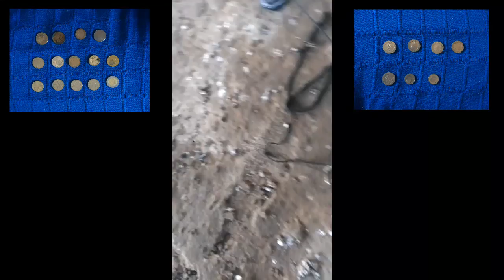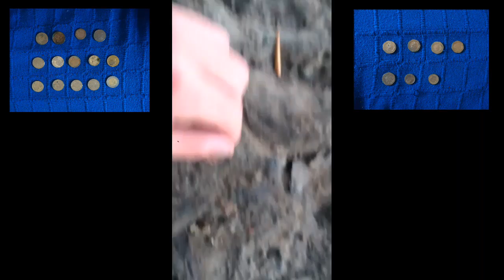PESCANDO (TESOROS) EN LOS RIOS CON IMAN EN CADIZ & TARIFA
▬▬▬▬▬▬▬▬▬▬▬▬ஜ۩۞۩ஜ▬▬▬▬▬▬▬▬▬▬▬▬▬
██╠╠►╠►╠►╠► LEE AQUI POR FAVOR ◄╣◄╣◄╣◄╣╠╣██
▬▬▬▬▬▬▬▬▬▬▬▬ஜ۩۞۩ஜ▬▬▬▬▬▬▬▬▬▬▬▬▬

  ѕεяα ∂εηυηcια∂α.
  Ƈσρуяιgнт © Alex HD 2.015/2.016/2.017/2.018/2019